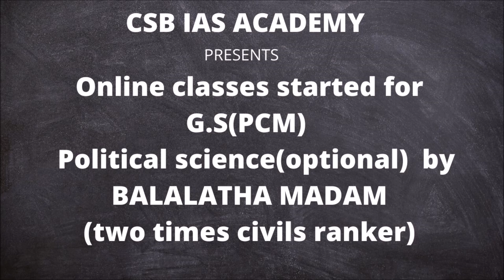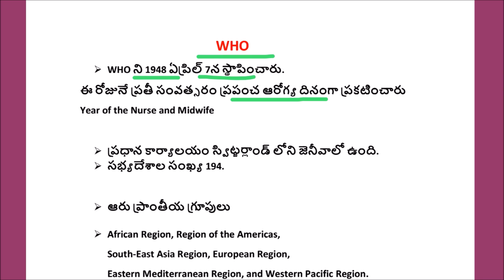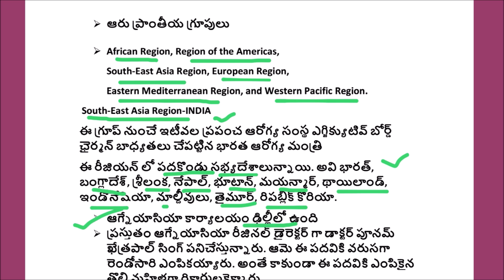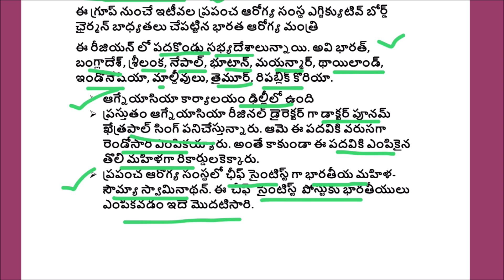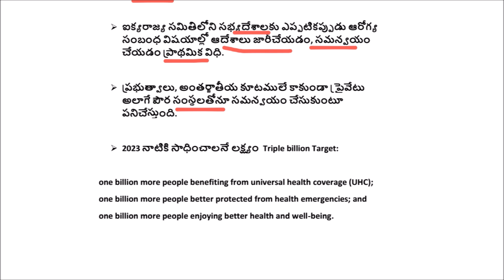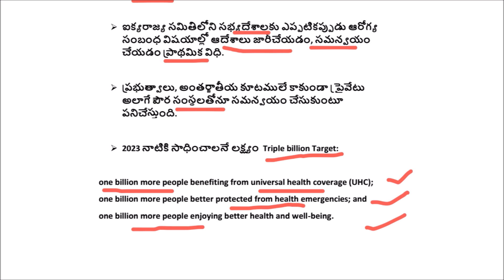ప్రపంచ ఆరోగ్య సంస్థ భారత్, కొన్ని అంశాలు